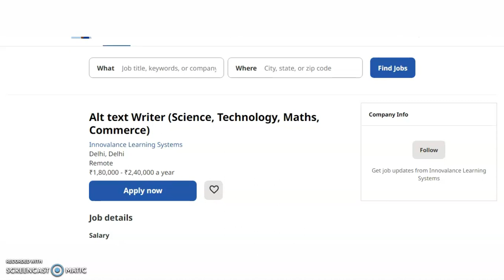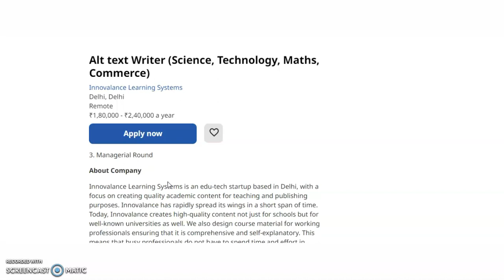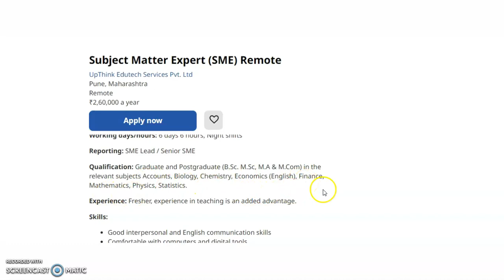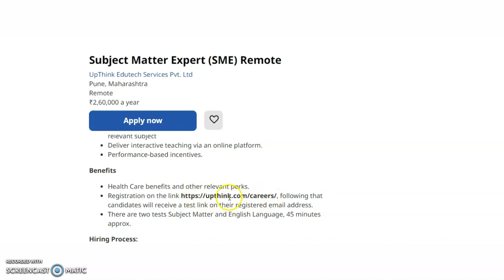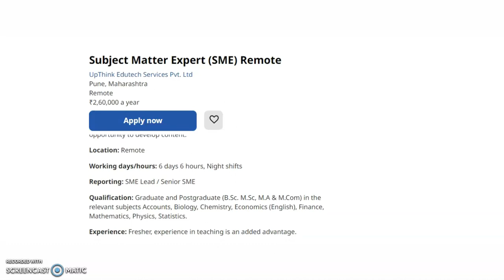Very Good Work From Home/Online Job Vacancies | Any Degree/PG | Online Interview | Rs 2,60,000 pm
972 Lecturer Vacancies in Aided Colleges | Only PG | UGC NET/PhD Not Required | Up to Rs 1,42,400 pm